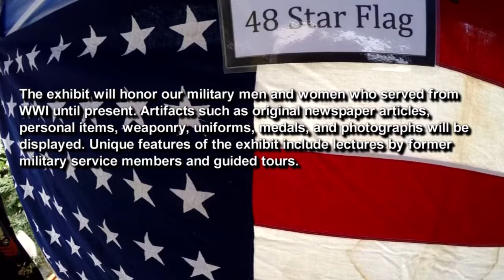Operation Armed Forces 4